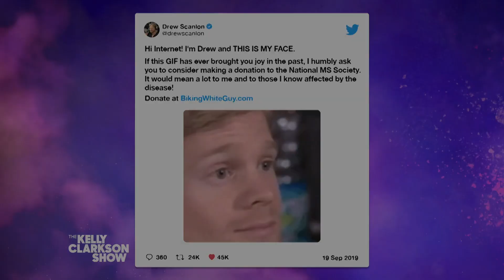Blinking White Guy Uses Viral Meme Fame For Good | The Kelly Clarkson Show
Drew Scanlon, AKA the "Blinking White Guy," explains how he used his viral fame to raise money for Multiple sclerosis.